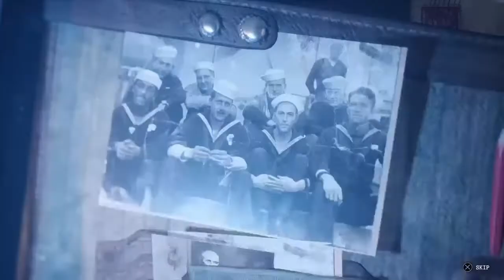The Sinking City | Stream W/ Jack | *Scary Af* | Part 1